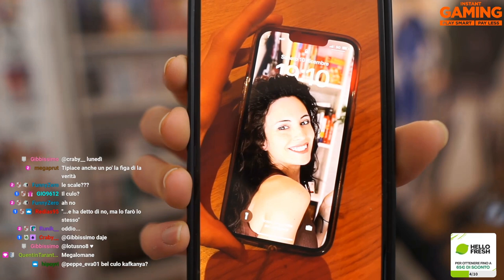ARE YOU GHEI? 🥵 - BEST OF VOGHELITA